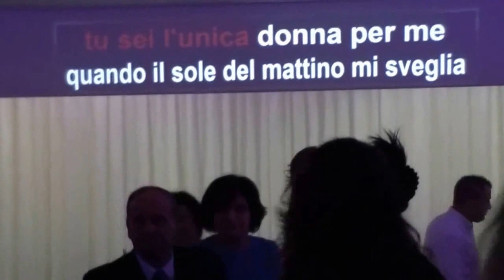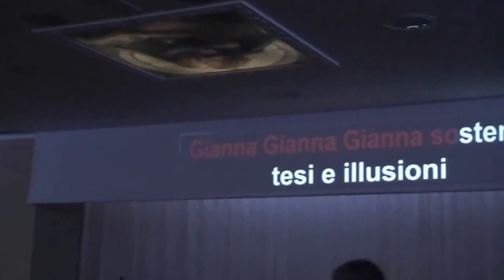SCENE DA UN MATRIMONIO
Riprese in occasione di una Festa di Nozze.